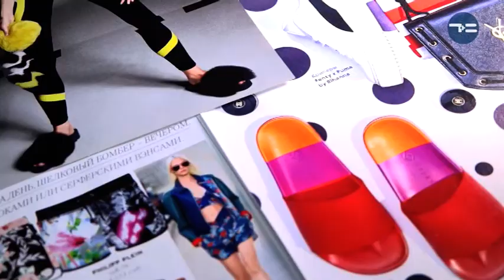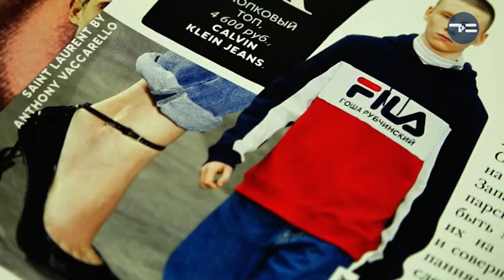HOT OR NOT?!!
Наша полиция моды заседала в кустах по всему городу, чтобы заснять всех нарушителей общественной гармонии. Жарища — не повод забить на правила приличия и здравый смысл! Мы не будем измерять линейкой длину юбок, оценивать сексуальность треников, навязывать вам эпиляцию или педикюр — просто предлагаем посмотреть на себя со стороны.